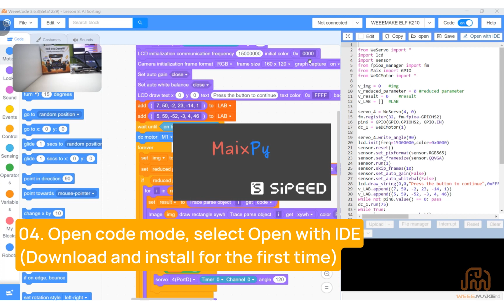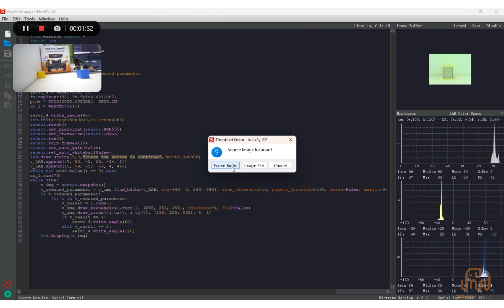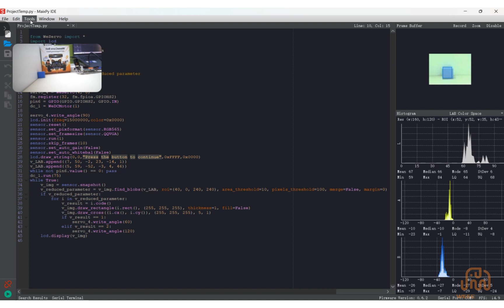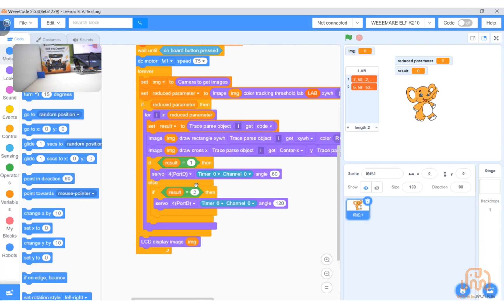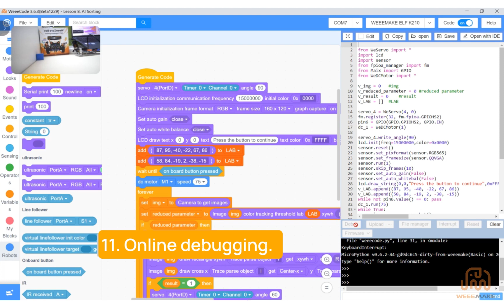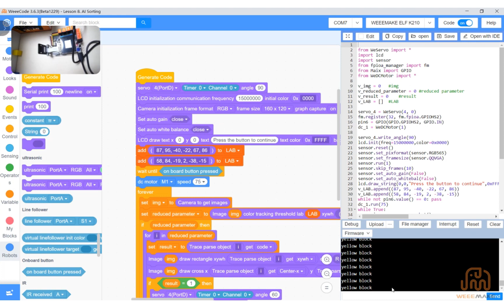How to Set Color Recognition for Weeemake AI Sorting Robot | ELF AIOT K210 Controller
🌈🤖 Watch our latest tutorial and turn your AI Factory Robot into a color sorting wizard. Perfect your robot's vision and prepare to be amazed by its sorting skills!

Ever wondered how robots learn to see the world in color? Dive into our newest tutorial video where we break down setting the LAB color space values for the Weeemake AI Factory Robot Kit. This key step is crucial for our project on the AI sorting robot, enabling it to accurately distinguish and sort objects based on color.

🎨💡 In this video, we'll guide you through the seamless process of calibrating your AI sorting robot, ensuring it recognizes and responds to colors with precision. It applies to all robot kits that driven by our ELF AIOT K210 controller! Whether you're a teacher, student, or robotics enthusiast, this tutorial will enhance your understanding of AI and machine learning in practical, exciting way.